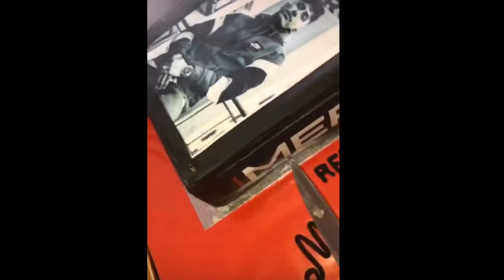MERO VERLETZT SICH und STICHT sich dabei in den KOPF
Dieses Video ist krass ...für Leuten mit wenig Humor nicht geeignet.